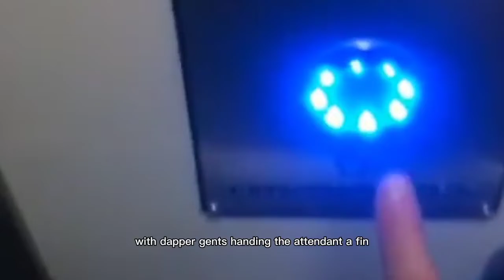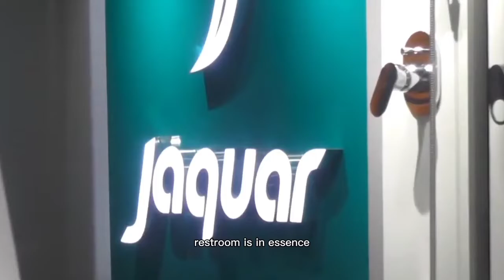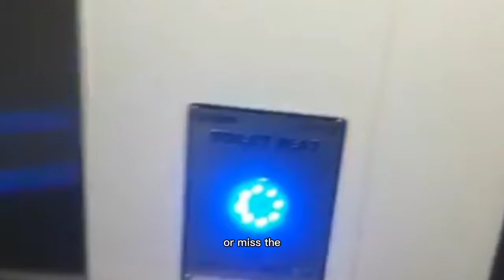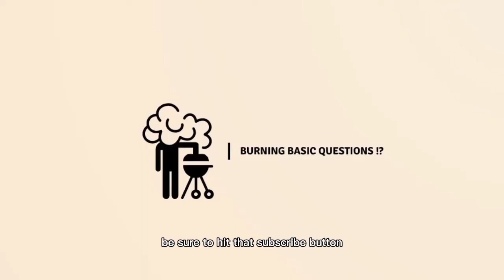Male Restroom Etiquette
According to these rules, males should use restrooms as quickly as possible, maximize physical separation from each other when using urinals, flush urinals when they contain concentrated urine, avoid stalls with unflushed toilets, and avoid eye contact and communication with others.